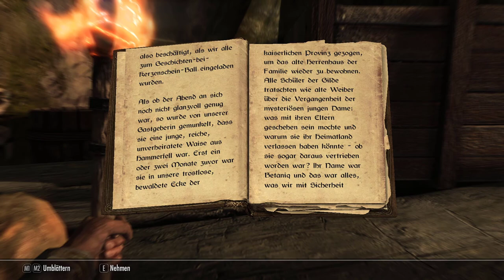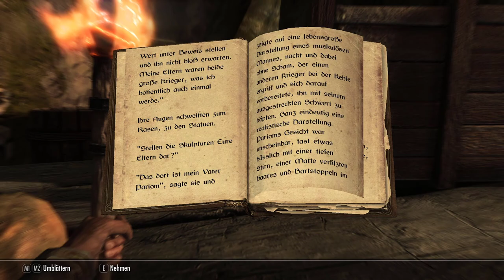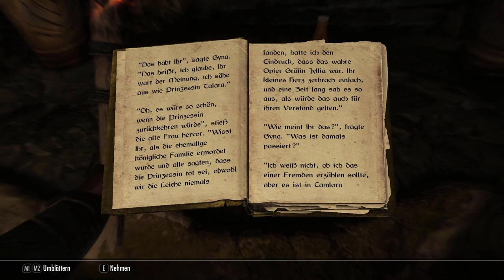SKYRIM 2021 PART ★ 017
►Livestream: MarocSmile Twitch TV
►Facebook: Facebook Site Marocsmile

Das Kaiserreich von Tamriel steht am Abgrund. Der Hohe König von Skyrim wurde ermordet. Neue Bündnisse formen sich und erheben Anspruch auf den Thron. Doch inmitten dieses Konfliktes erwacht eine weitaus gefährlichere, uralte Bedrohung zu neuem Leben. Die Drachen, deren Existenz in langen vergessenen Teilen der Elder Scrolls erwähnt wird, sind nach Tamriel zurückgekehrt. Die Zukunft Skyrims und des gesamten Kaiserreiches hängen in der Schwebe, während das Land auf die Erfüllung der Prophezeiung wartet – die Ankunft des Drachenbluts! Ein Held mit der Kraft der Stimme und der Einzige, der gegen die Drachen bestehen kann.

Genre: RPG
Entwickler:  Bethesda Game Studios, Iron Galaxy Studios
Publisher: Bethesda Softworks

WICHTIGER HINWEIS:

Wenn dir das Spiel gefällt, unterstütze die Entwickler und kaufe dir den Titel oder die Serie.